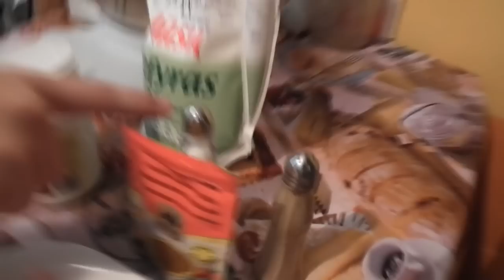KEBABAS/LAVAŠAS | Pasigamink pats! | S01E18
Ryčiokas linki jums skanaus, stengiausi padaryti laidelę kitokią, kad nebūtų nuobodi, prašau įvertinti mano pastangas, nes šis video turėjo būti jubiliejinis 50 video , bet gavosi kad tapo 51 :) Manau šis receptas man pavyko neblogai. Norėčiau išgirsti jūsų atsiliepimus apie šitą video, kas patiko, kas nepatiko , ką keisti , ką naujo daryti ,kad jums būtų smagiau žiūrėti mano naujus video.

Kebabo receptas:

Česnakiniam padažui prireiks(priklauso nuo žmonių skaičiaus):
1. 500g. majonezo
2. 200g. kefyro
3. 2,5 galvutės smulkiai pjaustyto česnako
4. Smulkiai supjaustyto agurko

Kebabo gaminimui(irgi viskas priklauso nuo žmonių skaičiaus) prireiks:
1. Vištienos filė (kiekis priklauso nuo to, kiek žmonių ir kiek mėsingus kebabus norite gaminti)
2. Druskos
3. Pipirų
4. Vištienos prieskonių
5. Kopūsto
6. Pomidorų
7. Agurkų
8. Jelapeno (mėgstantiems aštriau)
9.Lavašai(pačių pagaminti arba tinka parduotuviniai)